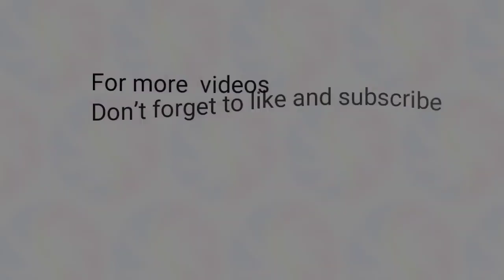1st Draw June 24, 2023 (Saturday) Result | Pampanga Draw and Angeles City Draw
Small Town Lottery Result for SunCove Corporation Pampanga and Lake Tahoe Angeles City 1st Draw Result, (Saturday) June 24, 2023 (STL)